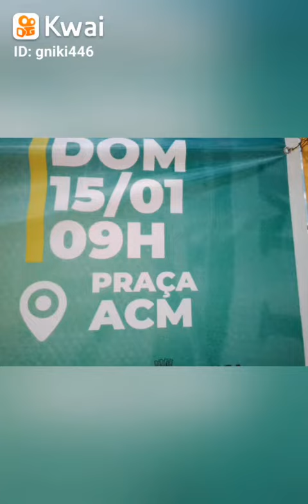JOELSON SANTOS - LAVAGEM DE POJUCA